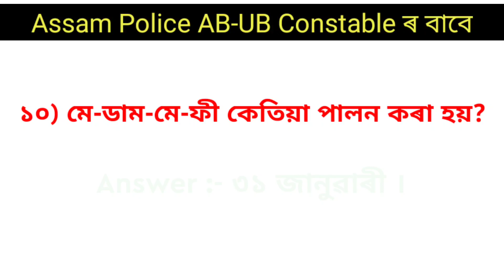Assam Police Exam paper in Assamese 2021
অসম পুলিচৰ AB-UB Constable ৰ লিখিত পৰীক্ষাৰ বাবে বহুত ভাল আৰু Important কিতাপবোৰ :-
১/(310/- টকা)
২/(320/- টকা)
৩/(340/- টকা) অসম পুলিচৰ AB-UB Constable ৰ লিখিত পৰীক্ষাৰ বাবে বহুত ভাল আৰু Important কিতাপবোৰ
১/(310/- টকা)
২/(320/- টকা)
৩/(340/- টকা)